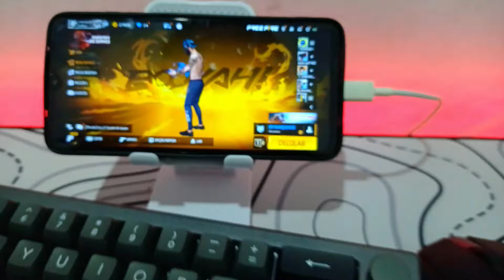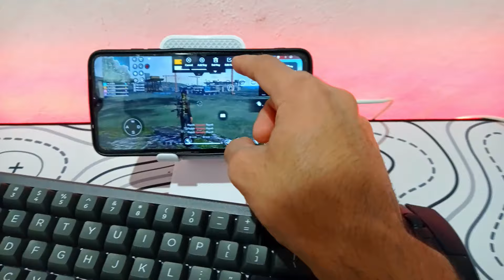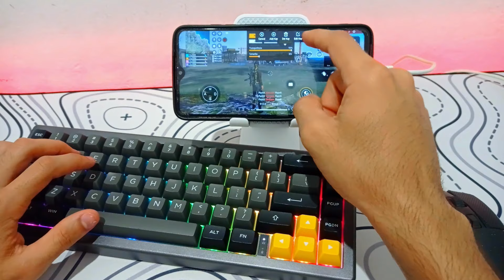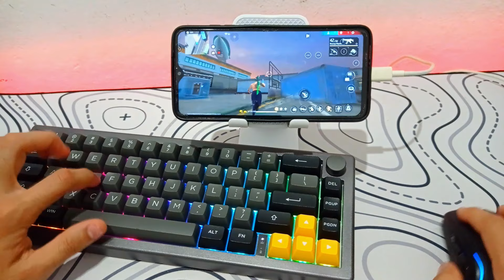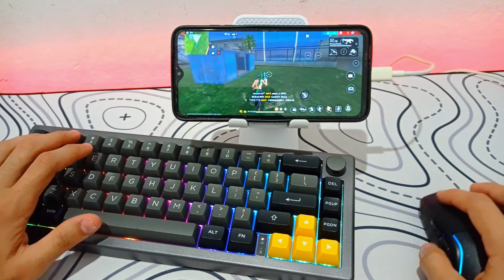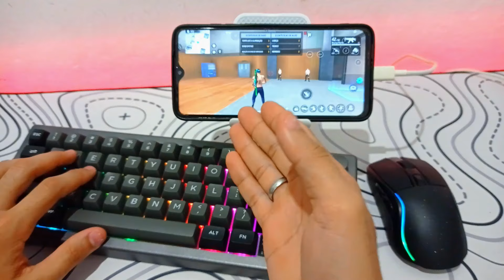MAPEADOR SEM ATIVAÇÃO PARA MOBILADOR FREE FIRE !!! Tchau Panda mouse pro?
Neste vídeo irei jogar no mapeador que não precisa de ativação.

🔔 Ative as notificações para o YouTube notificar vocês!!! 🔔

Deixa sugestão de vídeo nos comentários para me ajudar a trazer mais conteúdo!

ME SEGUE ❤️